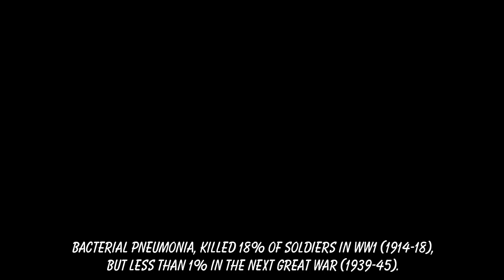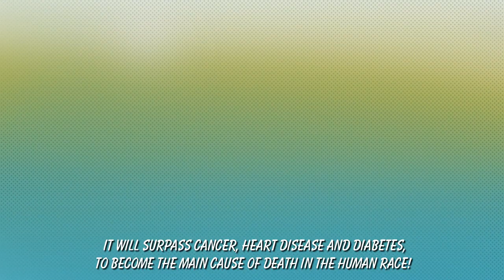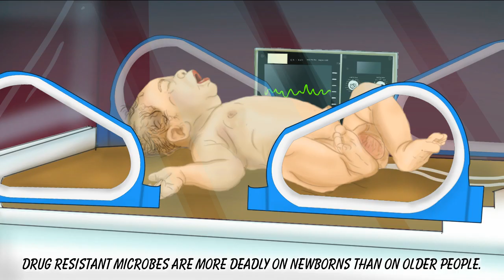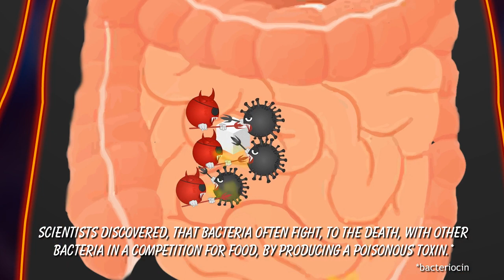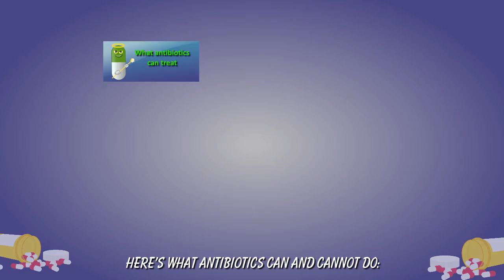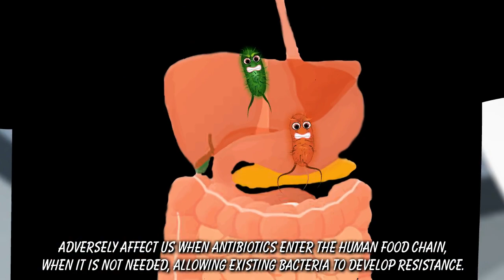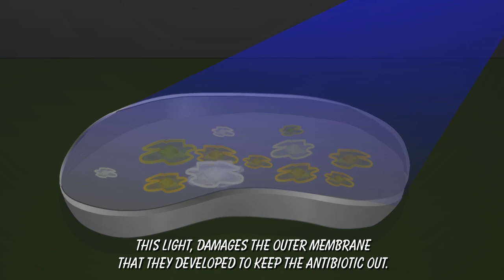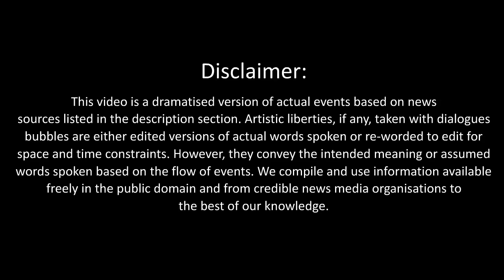Superbugs vs Antibiotics: Can antibiotic resistance or AMR make the corona virus more deadly?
Microbial resistance to antibiotics is now widespread. Most healthy people are resistant to some or several different antibiotics. This important video shows how microbes develop resistance, myths of what antibiotics are capable of and how newer technologies are fighting superbugs Make sure you stay till the end limerick.

Sources:
Newsweek; May 31, 2019
We should all be scared; & I never thought it would come to this; David H. Freedman
Superbugs; by the numbers

WHO classifies antibiotics to curb problem of drug resistance; Sushmi Dey; June 25, 2019
Most healthy Indians resistant to common antibiotics: Study; Durgesh Nandan Jha; June 5, 2019
Hybrid antibiotics can destroy resistant bacteria? Durgesh Nandan Jha; May 28, 2019
Drug resistance among top threats: WHO; Durgesh Nandan Jha; Jan 28, 2019
Med body to doctors: Justify use of restricted antibiotics; Malathy Iyer; Nov 21, 2018
Is the super antibiotic world finally needs finally here? Durgesh Nandan Jha; Nov 3, 2019
64% of antibiotics sold in India not approved: Study; Naomi Campbell; Feb 5, 2018
Antibiotics use in animal products to be curbed; Sushmi Dey; Aug 1, 2017
WHO: Superbugs making gonorrhoea difficult to treat; Sushmi Dev; Aug 8, 2017

How a deadly fungus colonized India’s ICUs; Shrishti Choudhary; May 08, 2019
Deadly “Superbug” gene now makes its way to the islands of Arctic; Shrishti Choudhary; Jan 19, 2019
Hooked to the pill; India’s antibiotic overkill; Shrishti Choudhary; Jan 18, 2019
Germ theory: has it changed our behaviour? Biju Thomas; June 7, 2018

Antibiotic resistance spreading fast; Feb 20, 2019

AFP
Report: Superbugs may kill 2.4 million people by 2050; Nov 8, 2019

Is your serious addiction to antibiotics killing you? Jan 18, 2018

Antibiotic resistance is fatal for the future; Sanchari Banerjee; Apr 27, 2019

Websites:
Wikipedia.com

Bisbo's other related stories:
Johnson & Johnson keep selling their hip implants in India after they were recalled in the US